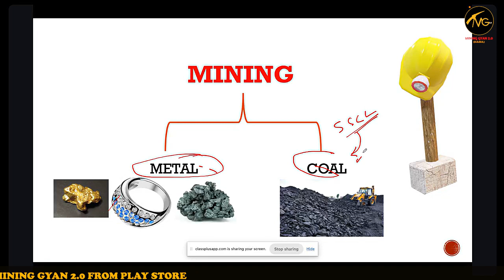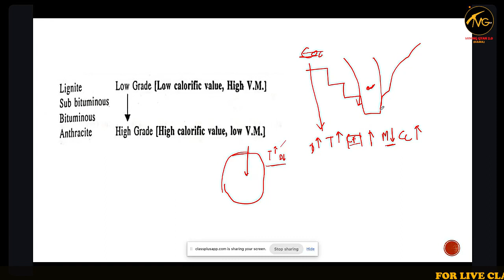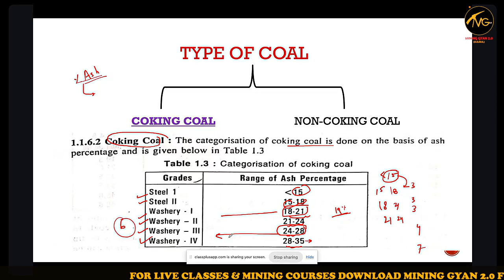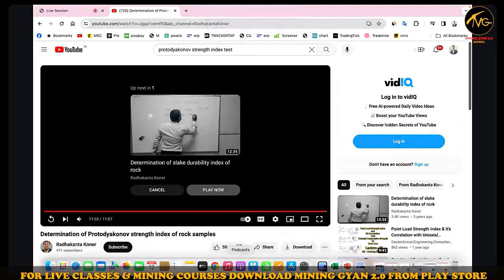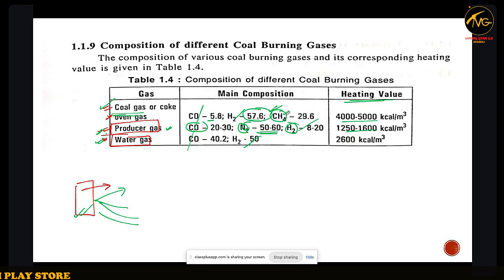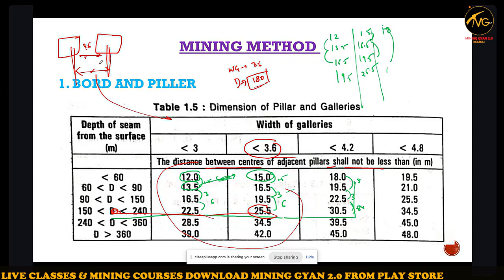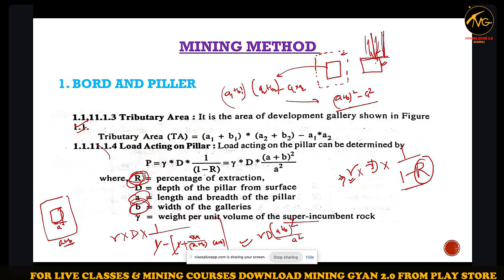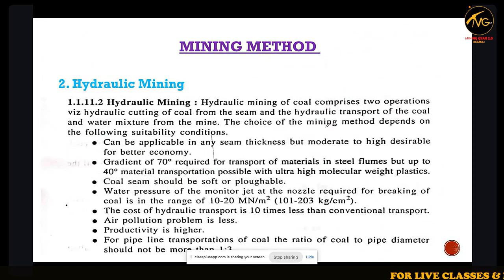SCCL MT COURSE || AK GORAI SOLUTIONS || lecture 1 || mining method || by Pradeep Sir || Mining Gyan